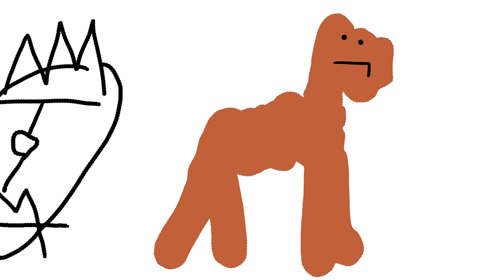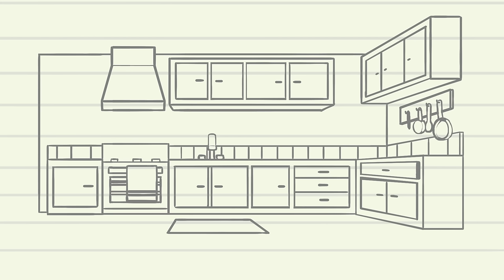APHMAU ANIMATED - Funny Moments #1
Hey guys, This video was animated by the wonderful BinofTrash! 💜